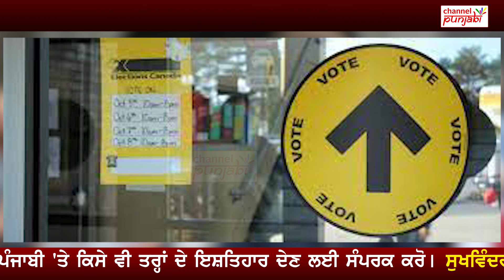ਕੈਨੇਡਾ ਤੋਂ ਵੱਡੀ ਖ਼ਬਰ ! ਟਰੂਡੋ ਨੂੰ ਚੁੱਕਣਾ ਪਿਆ ਵੱਡਾ ਐਕਸ਼ਨ ? ਲੋਕ ਦੱਸ ਰਹੇ ਨੇ ਉਹਨਾਂ ਨੂੰ ਗੱਦਾਰ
Channel Punjabi Presents:

ਕੈਨੇਡਾ ਤੋਂ ਵੱਡੀ ਖ਼ਬਰ !
ਟਰੂਡੋ ਨੂੰ ਚੁੱਕਣਾ ਪਿਆ ਵੱਡਾ ਐਕਸ਼ਨ ?
ਲੋਕ ਦੱਸ ਰਹੇ ਨੇ ਉਹਨਾਂ ਨੂੰ ਗੱਦਾਰ